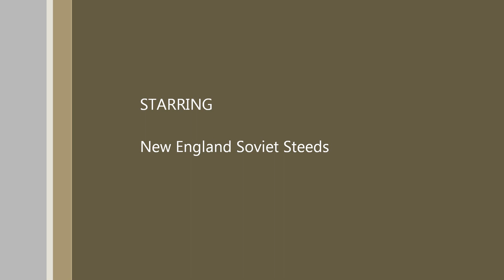Weare NH Trail Ride 2012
Ural sidecar ride in Weare  NH